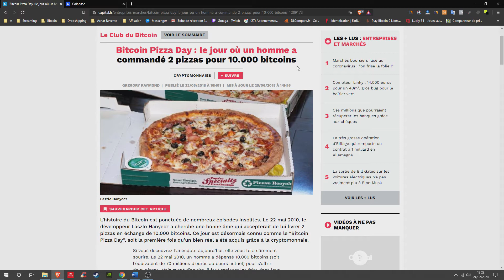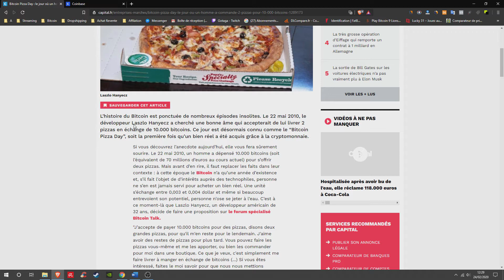UNE PIZZA À 90 000 000 € ! 🍕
✅ Si vous voulez me faire un don 🙏🙏 :
👉 Bitcoin: 3BQQo74Zvn2kbn94hw5CzWK8C4AzqHUAwu
👉 Ethereum: 0x475B11332de3b456D1c3472FB30c6d9E52b75C5C
👉 XRP: rHB2baVWit4m4usUW2zYjCtV74DMAFM6Ga

Dans cette vidéo je vous parle du bitcoin. Je vous raconte la folle histoire de la première transaction en bitcoin qui a eu lieu en 2010 avec une pizza à 90 million